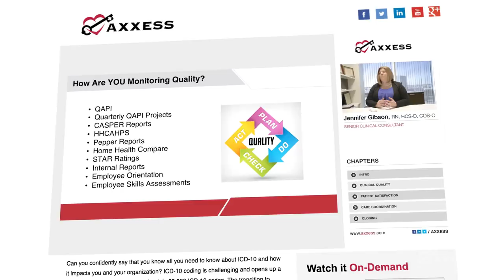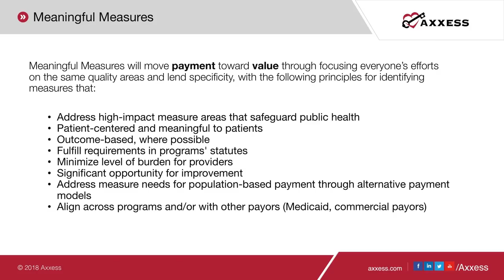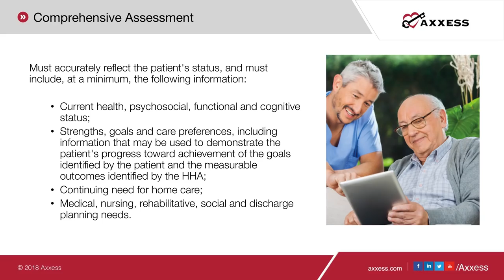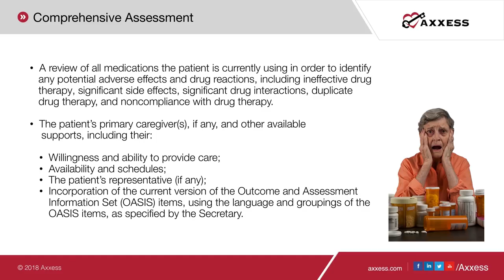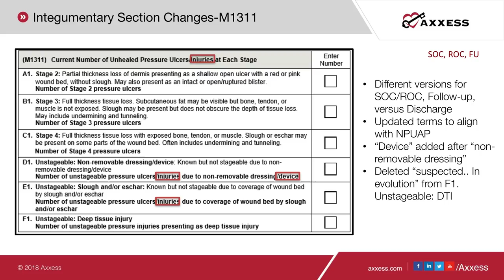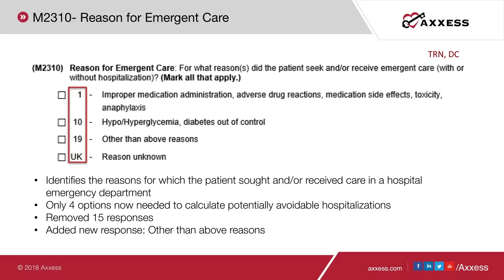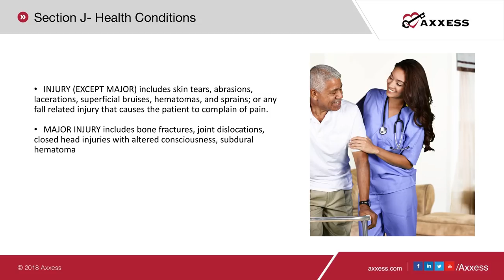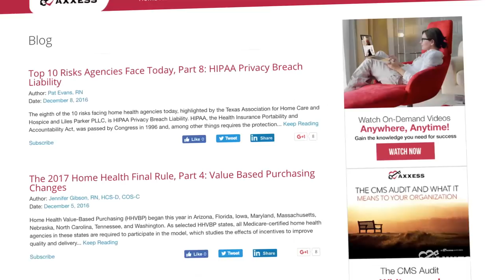Axxess | Get Ready for OASIS-D With Confidence- Part 1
OASIS-D is coming soon to the home health industry, introducing new requirements beginning January 1, 2019. Understanding the new items and modifications in the OASIS-D assessment is essential for industry professionals to ensure accurate, high-quality data collection.

Regulatory Overview: 01:41
OASIS-D Revised Items: 20:45
J1800/ J1900 Falls/ Injury: 31:09